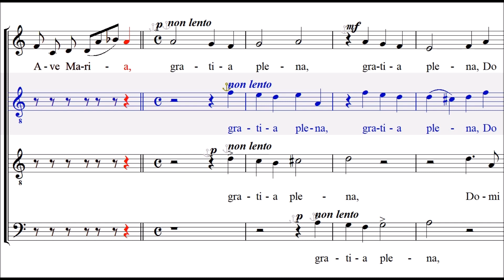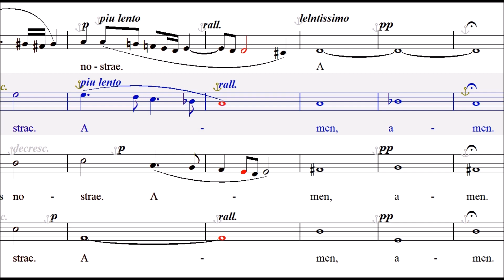Ave Maria (T.L.Victoria) - Alto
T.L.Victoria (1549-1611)